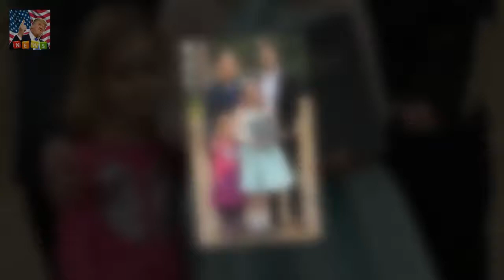Queen reveals Princess Charlotte likes to boss around Prince George Queen had asked girl she was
Queen had asked girl she was presenting Bible to if she looked after little sister Girls mother at Sandringham House in Norfolk said it was the other way around This prompted Queen Elizabeth II to say: Its like that with Charlotte and George Comment echoes Kates previous remark that her daughter is the one in charge The Queen has joked that Princess Charlotte loves to boss around her big brother Prince George

Brooke Burke-Charvet 46 shows off bikini body on Instagram  Thats why the the 46-year-old model h: